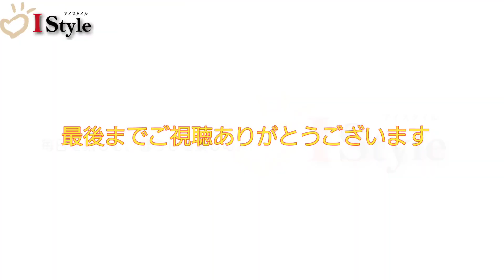【祝！上棟】楽しみにしていた上棟です😊姫路 加古川 健康住宅 注文住宅 アイスタイル 自然素材の家 平屋 工務店 エアコン 全館空調 セルロースファイバー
説明デザインしているのは、心地よい環境です。

はりまの地で、設計士とつくる
『住むほどに愛着のわく家』を

現場監督　ShotaのDIYChannel　はこちら

自然治癒力を生かす真の住環境

生命波動溢れる本物の健康住宅
アイスタイルの家

基礎×耐震×制震の三位一体設計

UA値　0.41 前後　HEAT 20 G2グレード

気密　C値　0.5前後

結露計算による耐久性エビデンス

【西粟倉村　森の学校】

※いつも学ばせて頂いただいております！
【光の建築】

阪根大学第四回講座より

‪安藤友治さん『光の建築』とは‬

【赤塚　高仁　ブログ】

【千葉　修司　強運を科学するブログ】

姫路　新築住宅
工務店　姫路市
姫路　注文住宅